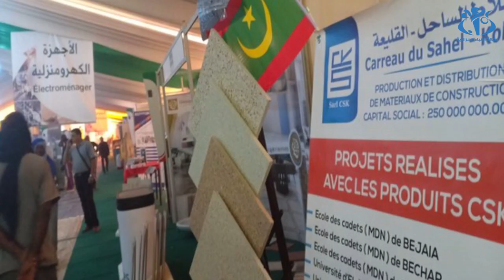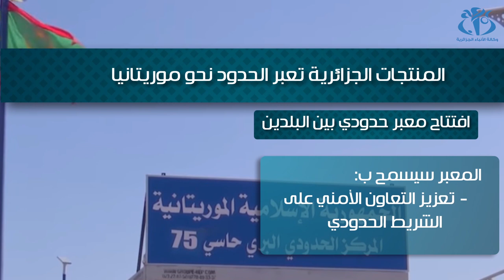المنتجات الجزائرية تعبر الحدود نحو موريتانيا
الجزائر(وأج)- يفتتح اليوم المعرض الجزائري بنواقشوط  أين سيسمح بعرض المنتجات الجزائرية بهدف تسويقها إنطلاقا من موريتانيا و السنغال و بلغت نسبة المبادلات التجارية بين الجزائر و موريتانيا سنة 2017 حوالي 50 مليون دولار